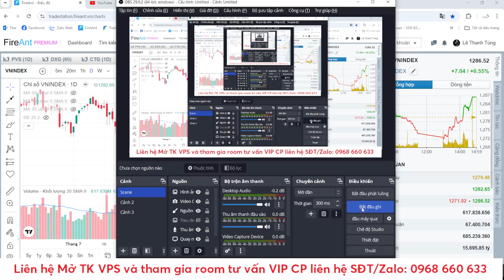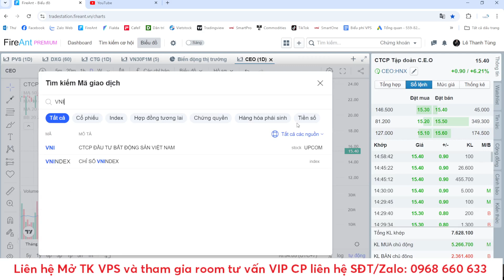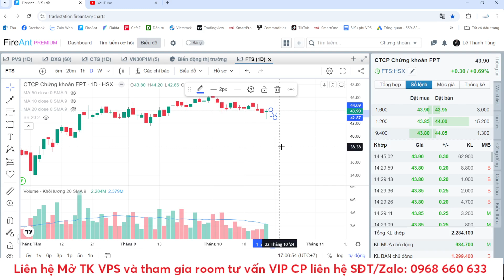Có phải phiên Washout không? Khi nào mua an toàn? Chứng khoán hôm nay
Có phải phiên Washout? Khi nào mua an toàn? Chứng khoán hôm nay